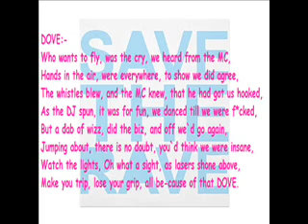DJ Easygroove @ The Eclipse part 3.wmv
This is from a recording of DJ Easygroove with MC Man Paris @ The Eclipse from 1991. The poem reads.

DOVE :- by FTTB1.
Who wants to fly, was the cry, that came from the MC,
Hands in the air, were everywhere, to show we did agree,
The whistles blew, the MC knew, that he had got us hooked,
As the DJ spun, it was for fun, we danced till we were f*cked,
But a dab of wizz, did the biz, and off we`d go again,
Jumping about, there is no doubt, you`d think we were insane,
Watch the lights, Oh what a sight, as lasers shone above,
Make you trip, lose your grip, all be-cause of that DOVE.